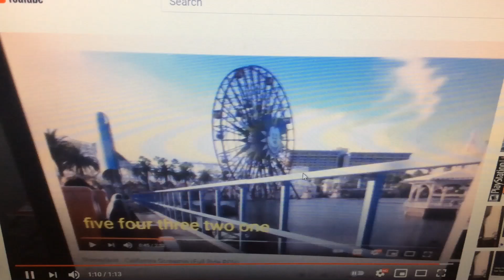Bye Bye Amigo!